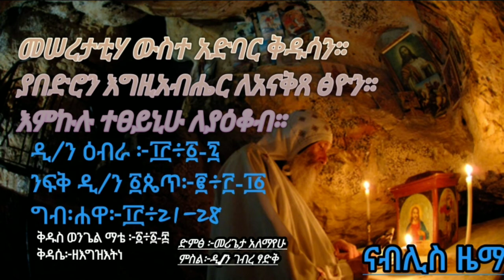ዘገብርኄር ዘሐሙስ ምስባክ ።